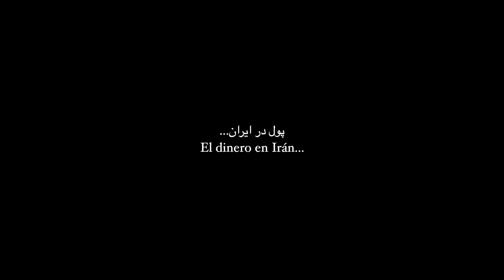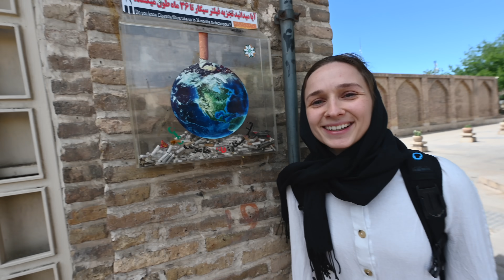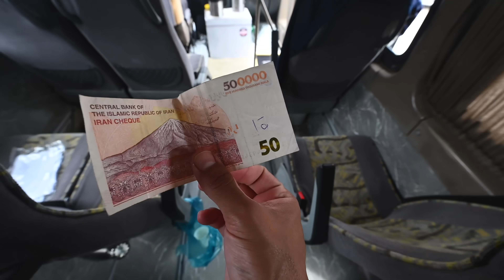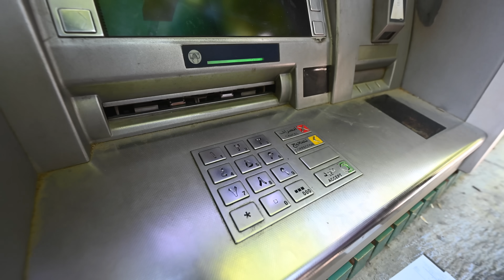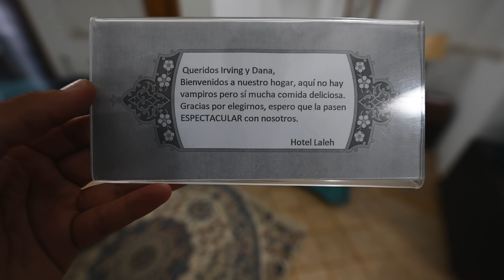EL EXTRAÑO VALOR DEL DINERO EN IRÁN, ¿NO VALE NADA?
En este video hablaremos del dinero, de la extraña forma de cómo se deben de pagar las cosas aquí en Irán y de cuánto vale realmente el dinero aquí en este país, porque aunque parezca extraño, es difícil encontrar su verdadero valor en internet. Así que en este video pagaremos cosas, cambiaremos dinero y les diré cómo es que funciona el dinero en Irán.

Gracias a la agencia BePercia por ser la organizadora de este viaje y a nuestro guía Feri por acompañarnos durante toda la ruta.

🏡 Nombre del Hotel: Yazd Hotel Laleh

EN este video estaremos comprando diferentes cosas para que puedan ver los precios realmente, estaremos haciendo las conversiones y podrían ver cómo cosas tan sencillas pueden costar hasta millones. A demás, seguiremos conociendo personas, seguiremos probando comida y conociendo mas de la cultura y tradiciones de la gente de Irán.

📺 Capítulos del video:

00:00 Contando dinero
01:43 La hora del té
04:00 Comprar en la carretera
07:03 A comer
07:53 Los baños
09:55 A comer otra vez
11:32 El dinero
15:07 El taxi
17:50 El desierto
20:22 La fortaleza
22:43 El hotel